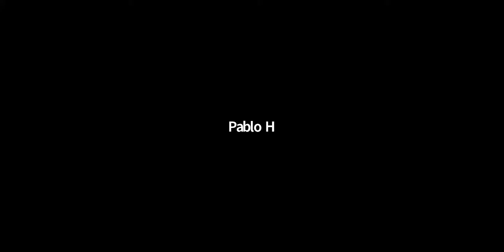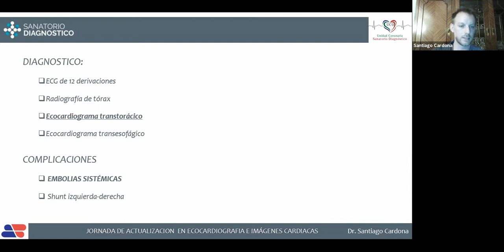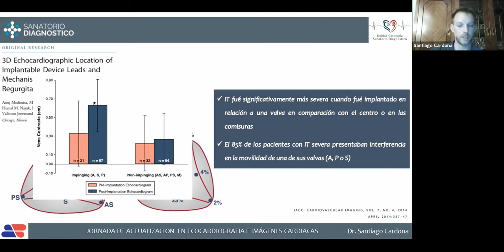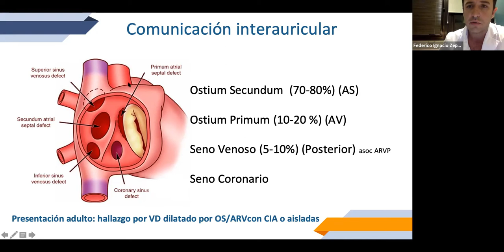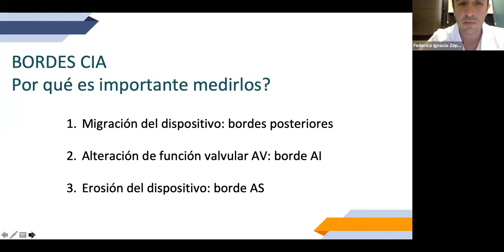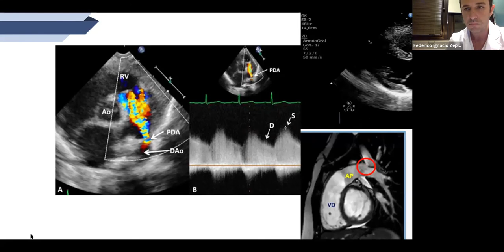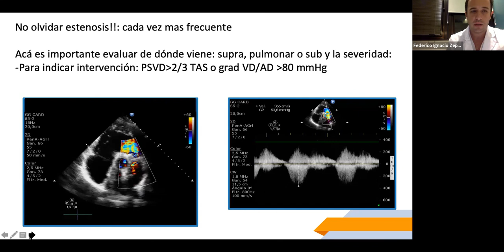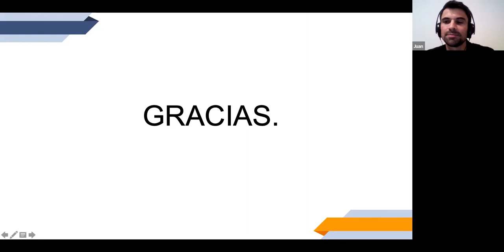CARDIOPATIAS CONGENITAS DEL ADULTO / COMPLICAIONES DE MARCAPASOS. 3º MODULO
1eras Jornadas de Actualización en Ecocardiografía e Imágenes cardiacas de la ACFS.
🔹 Tema: “Ecocardiografía en la práctica diaria”⁣⁣⁣⁣⁣
• Coordinador: Dr. Pérez, Jorge (Cardiólogo, Sanatorio Diagnóstico, Santa Fe).⁣⁣⁣
- “El rol del ecocardiograma en las complicaciones por cables de marcapasos: a propósito de un caso”.⁣⁣⁣
Dr. Santiago Cardona (Cardiólogo, Sanatorio Diagnóstico, Santa Fe).⁣⁣⁣
- “Cardiopatías congénitas del adulto, ¿Qué no debemos dejar de saber?”⁣⁣⁣
Dr. Federico Zeppa (Cardiólogo, División Cardiopatías Congénitas del Adulto, Fundación Favaloro, Buenos Aires).⁣⁣⁣